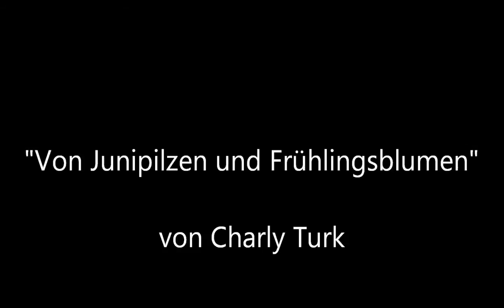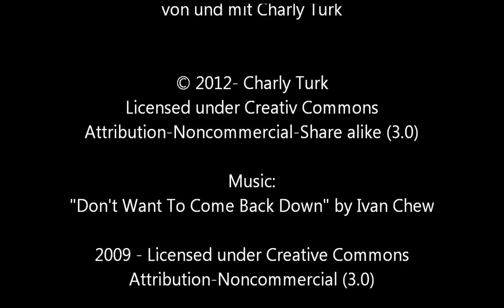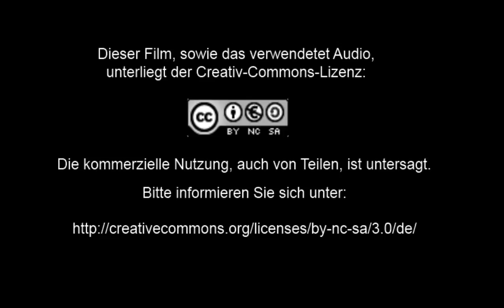Von Junipilzen und Frühlingsblumen (HD)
Ich war heute, am 08.Juni 2012, im Kerspetal unterwegs. Seit Wochen regnete es täglich und ich vermutete die ersten Pilze im Wald. So ging es mit "Trüffelhund" Flo los. Gleich zu Beginn fand ich einen jungen Schwefelporling an einem abgestorbenen Holunderstumpf. Später fand ich sogar noch ein paar Stockschwämmchen. Für Anfang Juni ist das doch schon eine gute Beute. Die blühenden Frühlingsblumen machten den Ausflug zudem noch recht abwechselungsreich.

Today, on Jun 08, 2012, I went  in the "Kerspetal". For weeks it rained every day and I suspected the first shrooms in the forest. So I catched my "truffledog" Flo and drove into "my" mushroom-forest.  At the beginning I found a young "chicken of the woods" on a dead elder stump. Later I even found a few sheathed woodtuft (Kuehneromyces mutabilis). In early June that's already a good booty. The blooming spring flowers made this prospection also quite interesting.

Attribution-Noncommercial-Share alike (3.0)